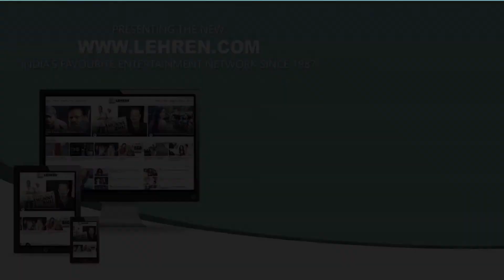Arshi Khan Says It’s Funny How People Get Down To Participate In Bigg Boss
Bigg Boss star Arshi Khan feels celebrities create unnecessary controversies to be eligible for participation in the reality show.